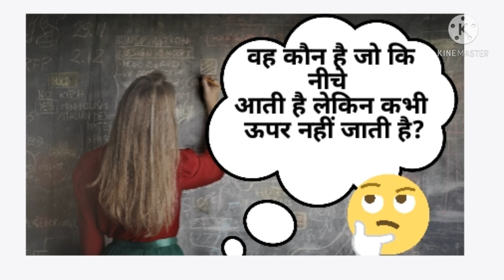. वह कौन है जो कि नीचे आती है लेकिन कभी ऊपर नहीं जाती है?